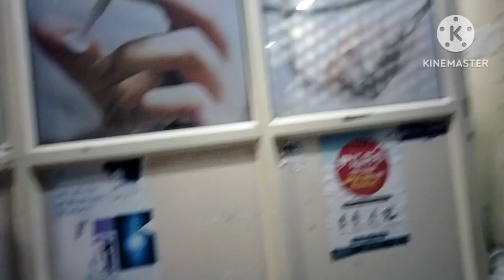Pune vlog ताईची तब्येत बिघडलीFinally पुण्यात पोहोचलो ताईकडे ननंद भावजय गेलो खरेदीलाmarathivlog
Pune vlog Finally पुण्यात पोहोचलो ताईकडे ननंद भावजय गेलो खरेदीलाkolhapurmarathivlog